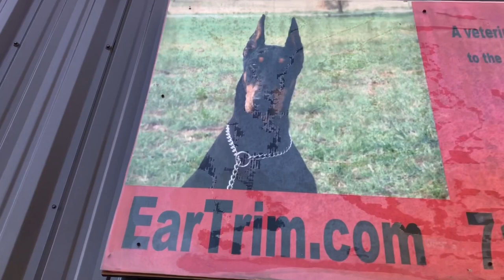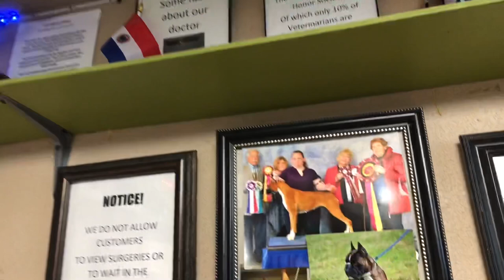Diamond gets her ears cropped!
Today we took an adventure to North Houston to visit Dr. John Revere and @Eartrim to give our girl, KOS Diamond, a hair cut!

We ordered up a Show Crop and she looks BEAUTIFUL! We recommend their services to anyone looking to get their bully’s ears cropped.

Go to EARTRIM.com and checkout their service!